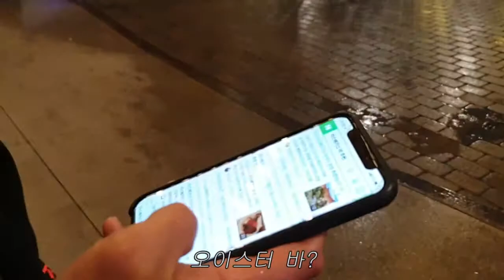라스베가스에서 펍찾기!! 1분짜리몽땅브이로그 제112화/1Minute Vlog #112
공연을 보고 감동에 젖어 있는 것도 자미
맥주 먹어야죠
밤에 시원한 생맥주 크아!!
펍을 찾아 돌아다녔읍니다

로큰롤뿡야뿡야
사운드 클라우드